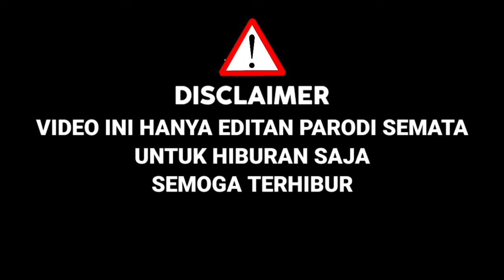Tak Di Sangka!Charly Ikut X Factor,Bawakan Lagu Sekecewa Itu,Bcl Sampe Melongo,Ternyata Mirip|Parodi